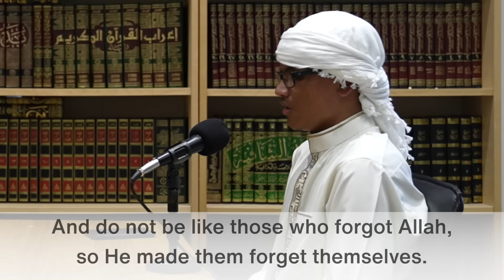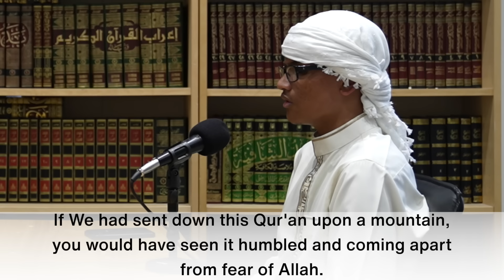Memorising the Qur’an in One Year || Qari Younus Rahman #14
Today on Hifdhstatus we’re joined with Qari’ Yunus Rahman. Listen in as he walks us through his memories of memorising the Qur’an in a year, how his parents who weren’t Hafidh/Arabic speakers supported him on his journey, how he developed a beautiful voice and the lessons he learned competing in the King Saud Qur’an competition at the age of 12.

May Allah سبحانه وتعالى make this episode a form of ongoing reward for him, and may Allah make it a source of motivation and inspiration for those embarking on their own journey with the Qur'ān. Ameen.

The team at hifdhstatus would like to encourage the viewers to look further into the courses at Dar Al-Arqam, all of which are provided free of charge

00:00 - Coming Up
1:42 - Guest’s Background
3:20 - A Quranic Environment
7:05 - Visionary Parents
9:00 - Improving your Voice
15:55 - Stages of Memorisation
18:21 - Eliminating Distractions
19:45 - Qur'an Competitions
36:44 - Attaining an Ijazah
42:33 - Daily Schedule
45:20 - Live Demo of Revision Pace
47:00 - A Reminder on Intentions
48:59 - Guest Recitation
52:58 - Future Goals
54:22 - Father Role in Hifdh
56:00 - Quick-Fire Round
56:30 - Yasser Al Dossari Imitation
57:50 - Muhammad Ayoub Imitation
1:01:00 - Tackling Similar Verses
1:03:00 - A Motivational Hadith
1:05:00 - Story of Yunus (as)
1:08:40 - Meeting Imam Bukhari
1:10:53 - Advice for Aspiring Hufadh
1:12:13 - Finishing Qur'an Next to Ka'bah
1:14:15 - Every Moment is Fun
1:16:05 - Conclusion